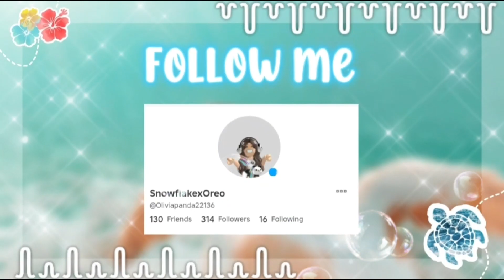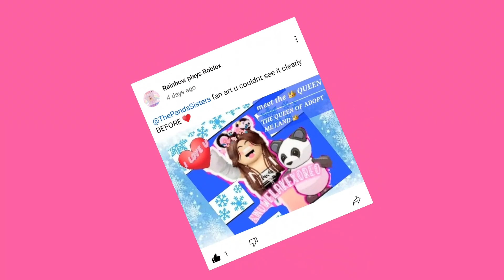🦋FAN ART COMP WINNERS 🏆 👏 *CONGRATS* 🐬🌴🫧🌊🦩🐾🍉🫶💖🦋💐💞 adoptmepreppy blowup fanart fypシ゚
Today I am gonna be announcing the 3 fan art comp winners 🏆😱

1st place: @AdorbsxPriya
2nd place: @skyye_xx.
3rd place: @duckaroo365

CONGRATS 🎉

PLS SHARE SO IT DONT FLIP FLOP 😭

If u don't know me then
𝐇𝐢 𝐢𝐦 𝐒𝐧𝐨𝐰𝐟𝐥𝐚𝐤𝐞 😜
𝔽𝕒𝕧 𝕔𝕠𝕝𝕠𝕣 𝕓𝕝𝕦𝕖 💙
𝓕𝓪𝓿 𝓪𝓷𝓲𝓶𝓪𝓵 𝓹𝓪𝓷𝓭𝓪 🐼💕
Gσσϝϝყɳҽʂʂ 🤪🤭